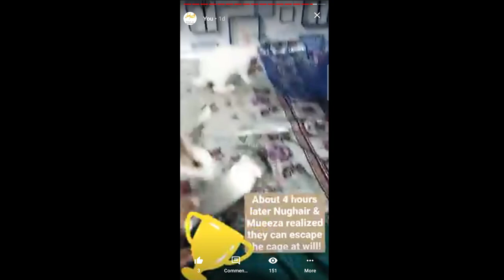Three Little Rabbits | First 3 Days at new home | Bunny Vlog Maa Shaa Allah 😍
Saad ibn Sabah's Bunny Vlog

The First Three Days of Cute Rabbits At New Home.

The three bunnies are named Mu'eeza, Huraira & Nughair.

the names are derieved from the Ahadith and Seerah of Prophet Muhammad ﷺ.

Mu'eeza was the name of the Cat whom Prophet Muhammad ﷺ used to pet.

Huraira was the name of the cat of Abu Huraira. he loved his cat so much that people used to call him "Father of Huraira" or "Abu Huraira"

Nughair is the name of a canary bird of Abu Umayr, a young child who loved to play with his canary and the son of famous Abu Talha and Umm Umayr (also the brother of one of the most famous Hadith Narrator - Anas ibn Malik R.A.)

Pets are not unusual for Muslims, and Islam does reward those who are good to their pets and punish those who are cruel to the pets.